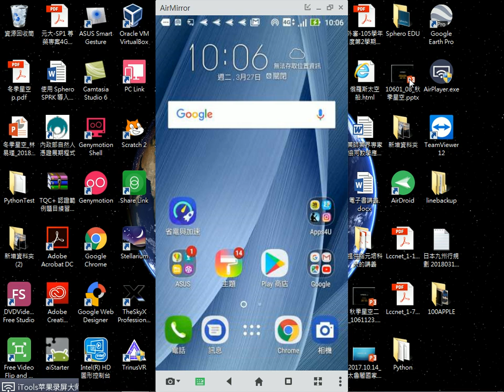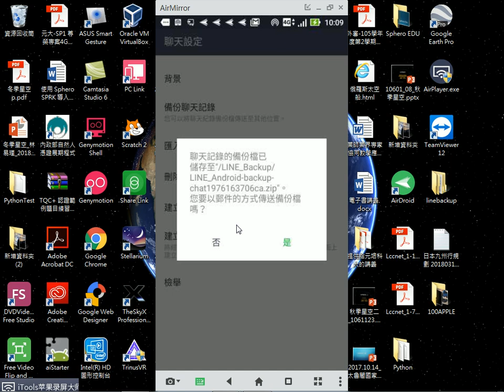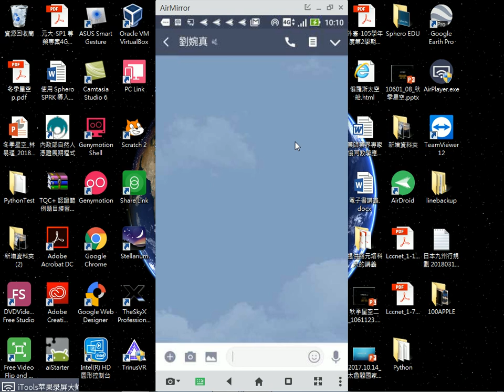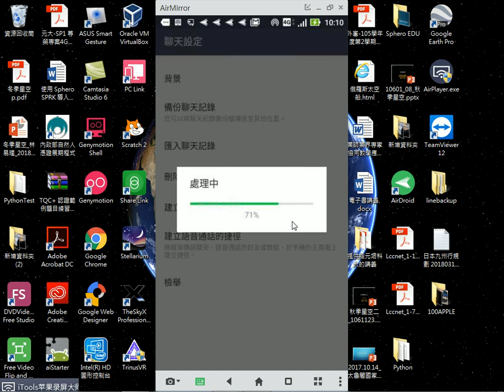2018032702 Line 備份一個人的聊天記錄、刪除聊天記錄、回復聊天記錄 Android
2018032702 Line 備份一個人的聊天記錄、刪除聊天記錄、回復聊天記錄 Android
王穎聰, 中山社大, 手機平板智慧應用(入門), Line備份, 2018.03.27